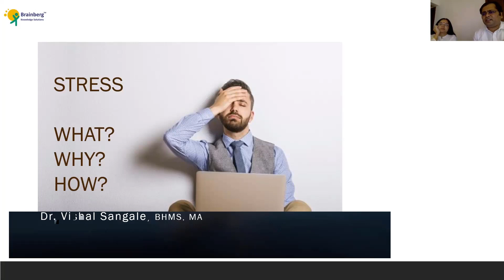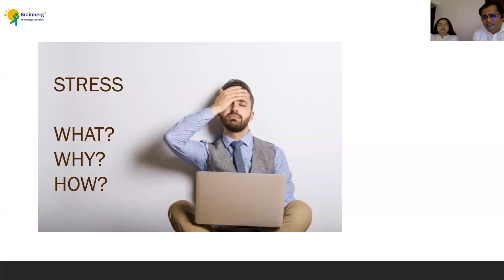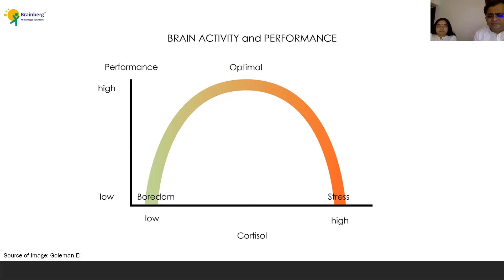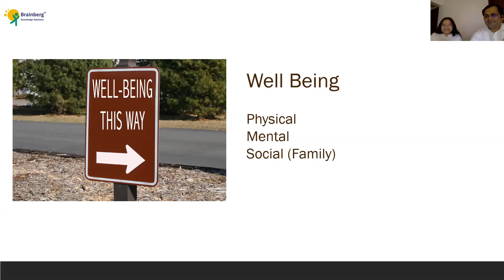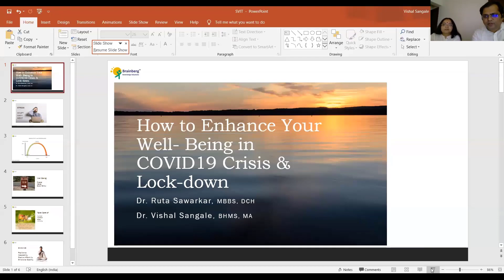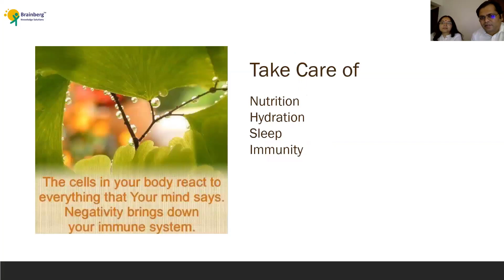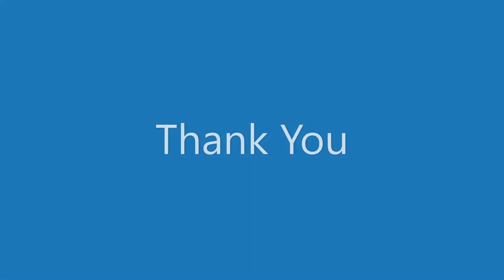How to Enhance Your Well Being in the COVID-19 Crisis and Lock-down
This webinar will help the participant to enhance their personal well being and there by navigate through the LOCK-DOWN and COVID19 crisis.
Note: This webinar is exclusively for SVIT Faculty members.